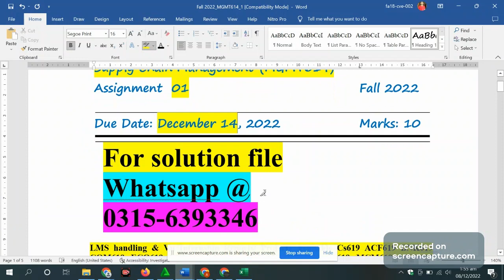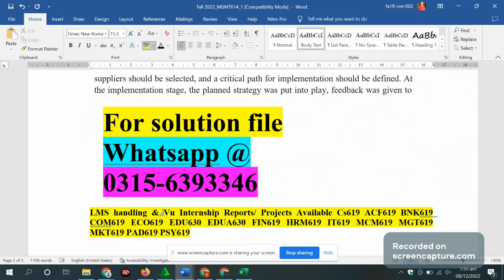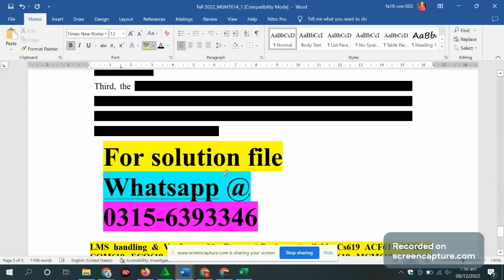MGMT614 Assignment 1 Solution Fall 2022 MGMT614 Assignment 1 solution 2022 MGMT614 assig 1 fall 2022